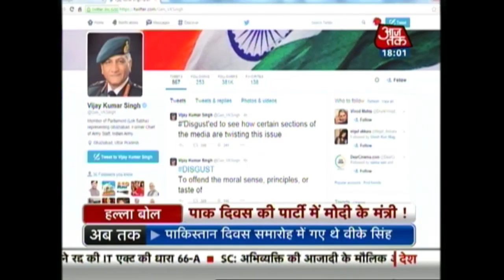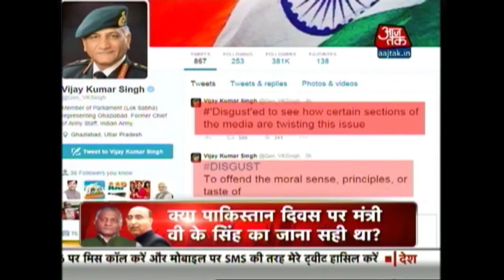'Daawat-E-Dushman' And The Tweets Of General V.K. Singh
Was Indian Minister for External Affairs, General V.K. Singh's presence at the Pakistan National Day an obligation? Was it important that he visit the function in a country that has constantly been at war with India? Here's a detailed report.